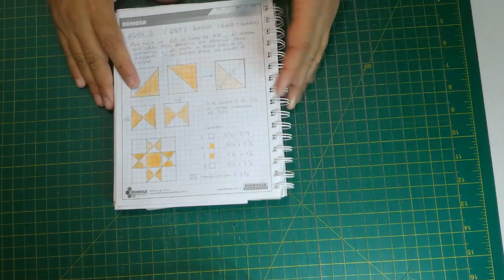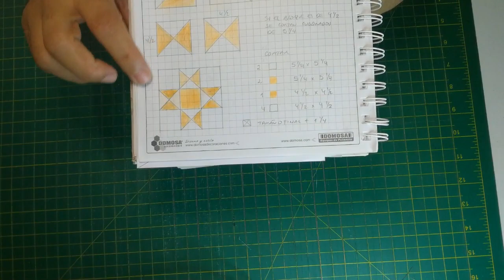Cómo hacer el bloque de la Estrella de Ohio (Ohio Star)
En este vídeo te explico cómo realizar el bloque de la Estrella de Ohio. Puedes seguir los demás bloques en la lista de reproducción.